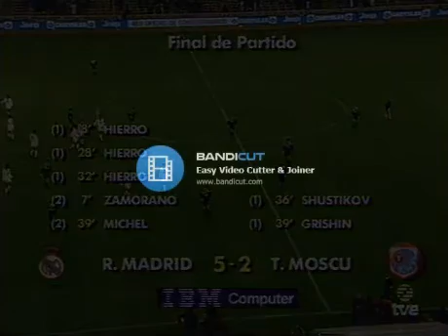Copa UEFA 1992/1993: Real Madrid 5-2 Torpedo Moscú (21/10/1992). Narración en español.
16vos de final de la Copa UEFA 1992/1993.